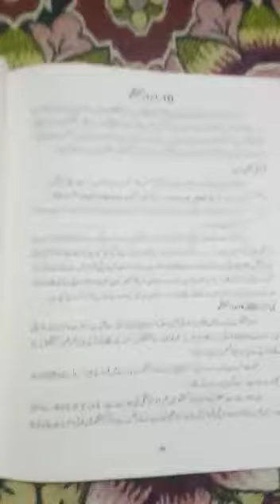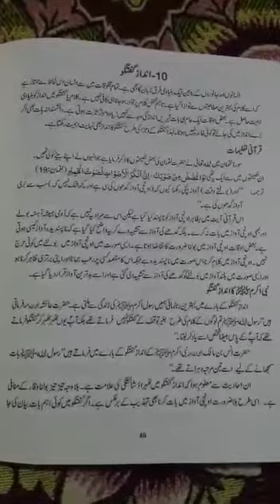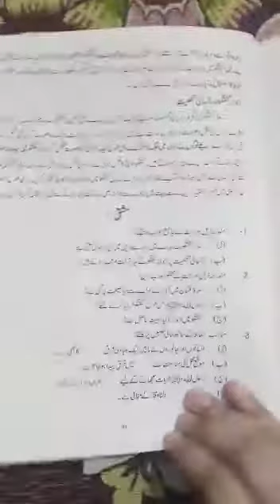Islamyat 8 andaz e goftgoo page no.40,41